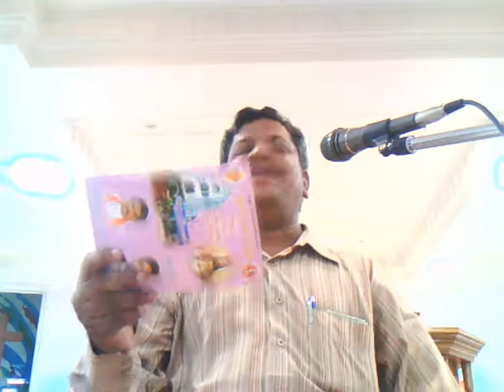MSG-7-NEEs, 7-MAAs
1. నీ చేతుల కష్టార్జితము - కీర్తన 128:2
2. నీ లోగిలి - కీర్తన 128:3
3. నీ భార్య - కీర్తన 128:3
4. నీ భోజనపు బల్ల - కీర్తన 128:3
5. నీ పిల్లలు - కీర్తన 128:3
6. నీ జీవిత కాలము - కీర్తన 128:5
7. నీ పిల్లల పిల్లలు - కీర్తన 128:6

1. మా కుమారులు - కీర్తన 144:12 (కుమారుల స్థితి)
2. మా కుమార్తెలు - కీర్తన 144:12 (కుమార్తెల స్థితి)
3. మా కొట్లు - కీర్తన 144:13 (కొట్లుగా ఉన్న స్థితి)
4. మా గొర్రెలు - కీర్తన 144:13 (పిల్లలు వేసే గొర్రెల స్థితి)
5. మా గడ్డి బీళ్ళు - కీర్తన 144:13 (గడ్డి బీళ్ళ స్థితి)
6. మా ఎడ్లు - కీర్తన 144:14 (బరువులు మోసే ఎడ్ల స్థితి)
7. మా వీధులు - కీర్తన 144:14 (అందరినీ కలుపుకునే వీధుల స్థితి)
ఇట్టి స్థితి గలవారు ధన్యులు - యెహోవా తమకు దేవుడుగా గల జనులు ధన్యులు కీర్తన 144: